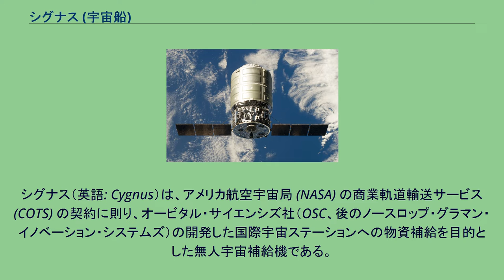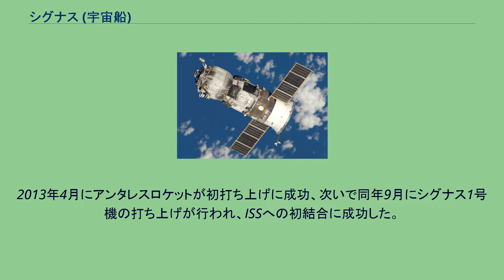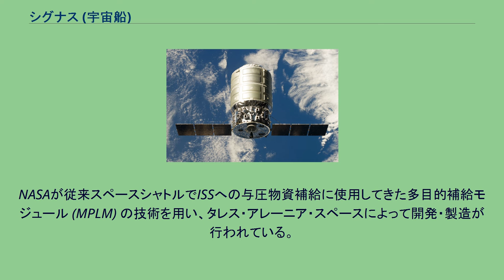シグナス (宇宙船)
シグナス（英語: Cygnus）は、アメリカ航空宇宙局 (NASA) の商業軌道輸送サービス (COTS) の契約に則り、オービタル・サイエンシズ社（OSC、後のノースロップ・グラマン・イノベーション・システムズ）の開発した国際宇宙ステーションへの物資補給を目的とした無人宇宙補給機である。
ISSとドッキングするシグナス COTSの第1候補としてK-1を開発していたロケットプレーン・キスラーが資金計画が不透明な中で2007年に資金調達に失敗し、それが原因でCOTS契約が終了されたことを受け、2008年にCOTSの第2次選考を行いスペースXのドラゴンとともにシグナスが新たに契約された。
標準型2段式アンタレスによって打ち上げられるシグナスは、宇宙ステーション補給機 (HTV) と同様にグローバル・ポジショニング・システム (GPS) やTDRSを用い、ISSに自動でランデブーした後、カナダアーム2によってハーモニー（ノード2）の共通結合機構 (CBM) に結合する。
2013年4月にアンタレスロケットが初打ち上げに成功、次いで同年9月にシグナス1号機の打ち上げが行われ、ISSへの初結合に成功した。
シグナス標準型 シグナスの標準型と拡張型 シグナスは既存の技術を最大限活用し再構築することでリスクを抑え、低コストで信頼性の高いシステムを実現する。
サービスモジュール (SM) と与圧貨物モジュールの2つの部分で構成される。
SMはOSCの静止衛星用の衛星バスシステムSTARバスの推進系や電源系、STARバスを改修して用いた小惑星探査機ドーンのアビオニクスを流用して開発。
近傍接近システム（ISS等とのランデブードッキング時、姿勢制御や動作状態のデータをやり取りして誘導する通信機器）には日本のHTVに使われた三菱電機製のPROXシステムが採用されている。
PCMは与圧物資補給用の貨物モジュールである。
NASAが従来スペースシャトルでISSへの与圧物資補給に使用してきた多目的補給モジュール (MPLM) の技術を用い、タレス・アレーニア・スペースによって開発・製造が行われている。
なお、結合機構には、日本の宇宙ステーション補給機 (HTV) やスペースX社のドラゴン宇宙船と同様にISS標準の共通結合機構を使用しているが、シグナスでは大きな貨物は運搬しないため、ハッチはやや小さなサイズのものを使用している点が特徴である。